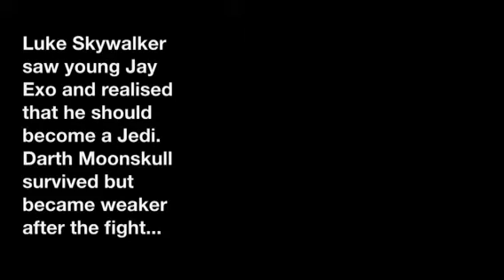Star Wars: The New Youngling (Fan Movie)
Ten years after Return of the Jedi, Jay Exo (the lightsaber collector) must face the evil Darth Moonskull...